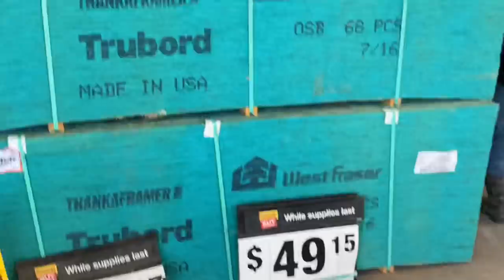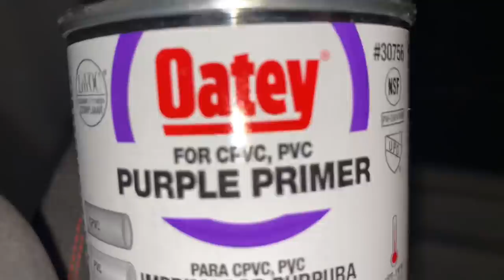Kevin Doesn’t Pay Child Support!? (COPS CALLED! 🚨) *Dababy called them*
Sorry I’m late sons—still workin on this here house!

In this vidya we learn how to plumb because the contractors we called wanted 5-10,000 dollars! Sorry sirs—I’ll be 6 feet in the cold hard ground before I pay 5 grand for some stinky old pipes!

Love you all and I got somethin real special cooking up for all of you in Waco 😳👨🏻‍🌾🤝

Our main subreddit is r/OstrichPlug

COP A DABABY (deliveries in late June now/July) (proceeds go to the renovations on the wildlife rehab!):